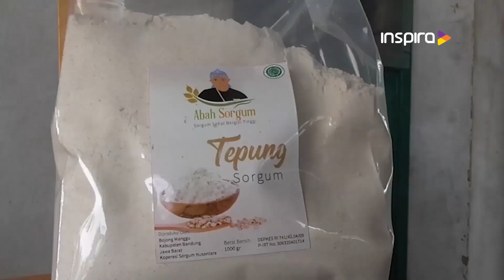JELANG HUT KE-79 RI, PLN UNIT INDUK DISTRIBUSI JAWA BARAT GELAR TOURING KENDARAAN LISTRIK